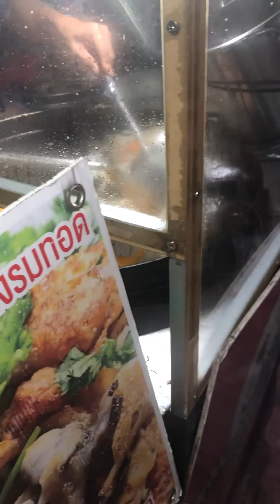Street Food (Cook-on-go) - Bangkok, Thailand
Be amazed of food , cook in front of you on the street of Bangkok..